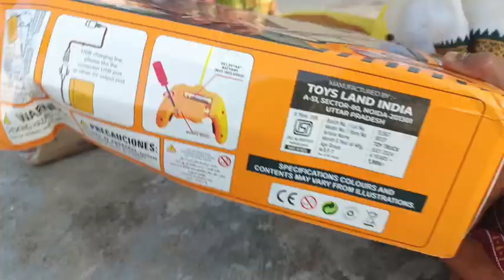unboxing Delta enteprises JCB 678